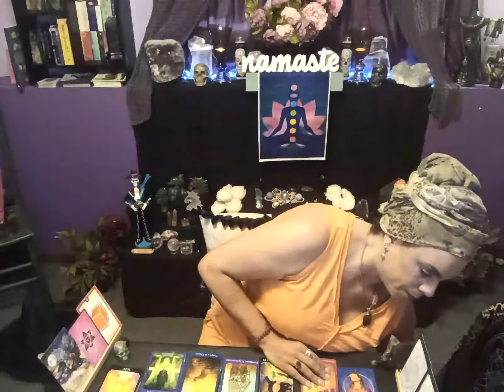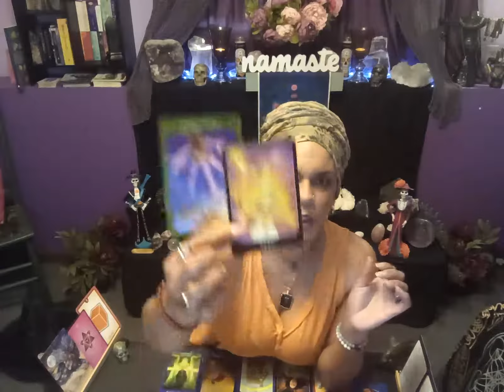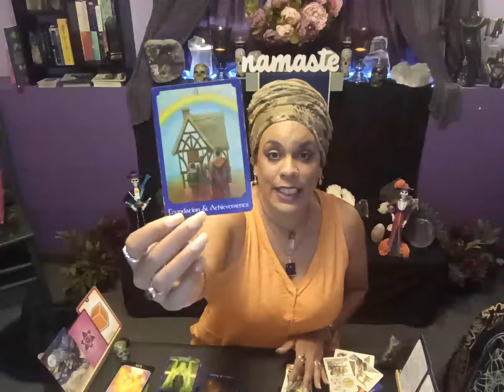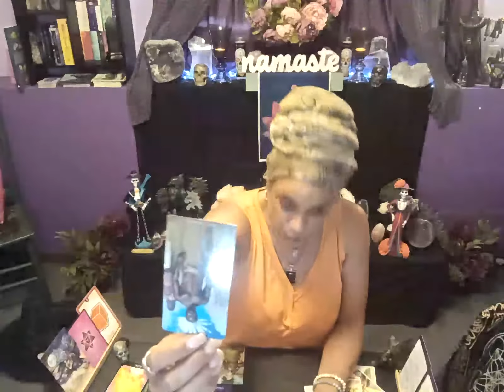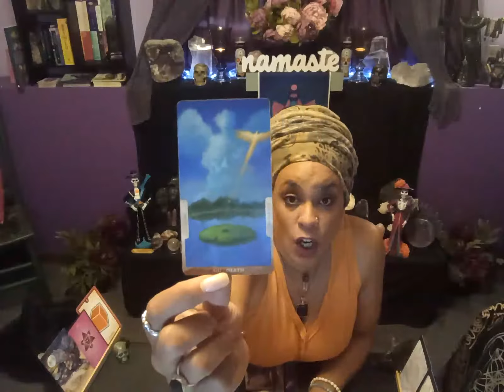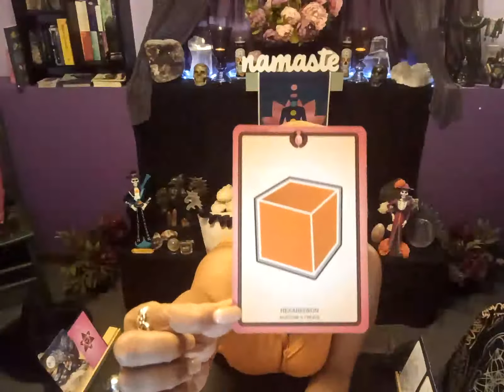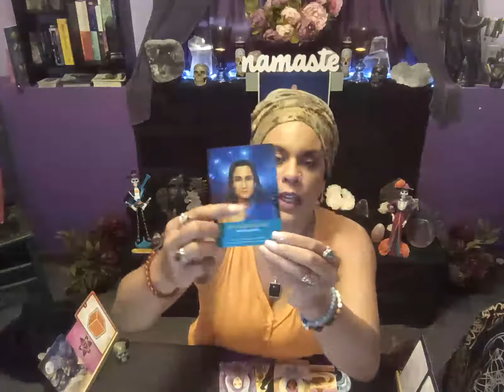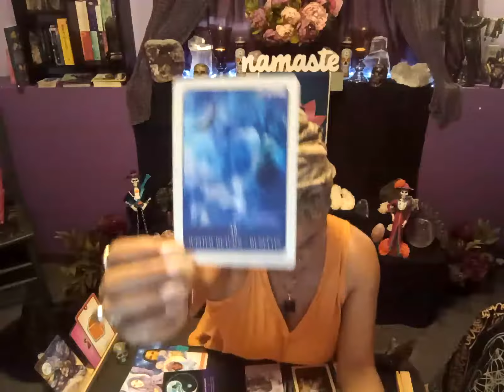Capricorn: 10/25-31st ~ This partnership will work...BUT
As a Devine Channel, I am thrilled to relay what your Guides, Angels, or crossed-over loved ones want to help you understand.

Public comments are responded to with pleasure.  I appreciate you keeping it civil and taking  time ~ I Truly love helping people navigate their upgrades.

 Thankyou for watching and Many Blessings to you! 💫✨💞.

to Book a Personal Session or Shop.

Cards I used:

- Sacred Geometry
- Physic Tarot
- In Between Tarot
- White Sage Tarot
- Oracle of the Radient Sun
- Black Moon Astrology: # SusanSheppard
- Earth Magic Oracle
- Angel Prayer Oracle
- Keepers of the Light
- Dragon Oracle
- Starseed Oracle
- Numerology Oracle